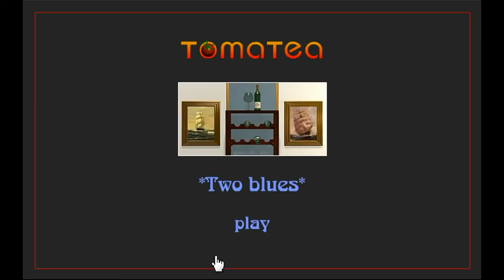Tomatea's Two Blues Walkthrough.flv